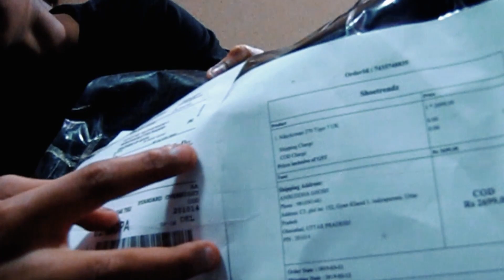Nike Airmax 270 review [] FOOT ON REVIEW!! [] AG Films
Hey guys this is my new video on my channel which is about a shoe that i bought from nike.
NIKE AIRMAX 270 TIGER.
FOOT ON REVIEW ALSO IN THE VIDEO!!
This is my first review video.
And very important, this is not a sponsored video i have bought the shoes from my own money no one has sponsered me.

IF YOU ENJOYED THE VIDEO PLSS LIKE IT AND ALSO SHARE!!

And also guys we are close to 100 subscribers plss suport me and give good response and encourage me and help to achieve my 100 subscribers goal.